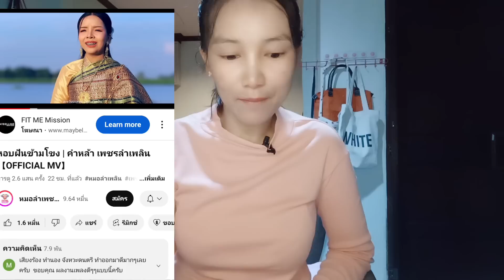คนลาวข้ามแม่น้ำโขงมาให้กำลังใจคำหล้าถึงทีนี่แหละนะคนดีอยู่ที่ไหนใครก็รัก#ชวนคนที่ใส่ร้ายว่าร้ายปล่อย